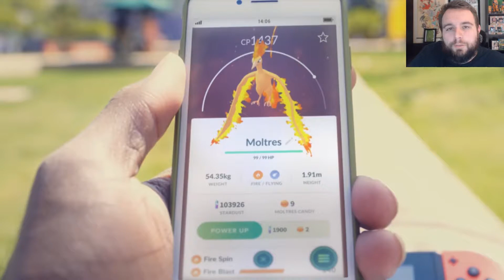Pokemon Let's Go Eevee & Pokemon Let's Go Pikachu Reveal!!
|| I'm torn between happy and sad, what are your opinions? ||

-(Almost Nightly Streams on Youtube & Twitch)

-Like The video? Click the little thumbs up.

-Follow on Twitter to see who Wins Giveaways, When/What i'm streaming, and to just say what up!